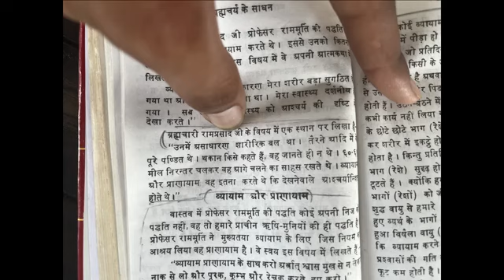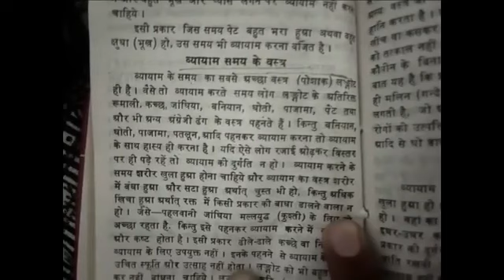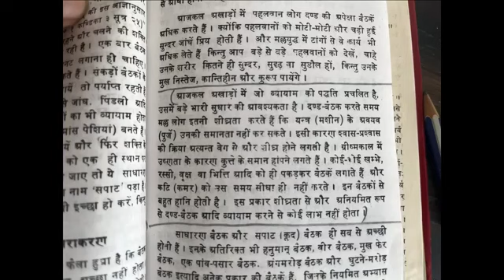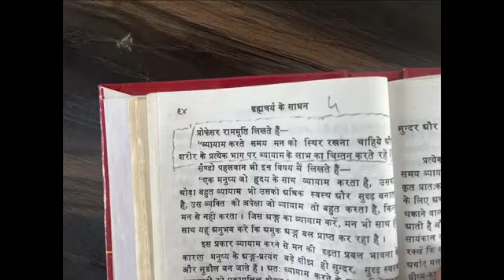शरीर में अदभुद शक्ति भरने के लिए। इस पुस्तक को पड़ो 💯motivation status video 💨